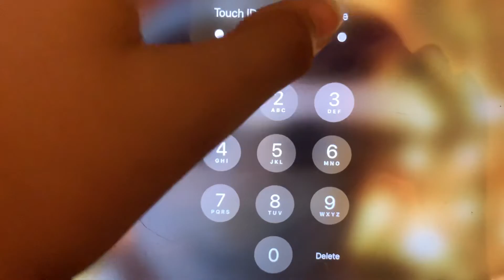Playing hide and seek in Colorado